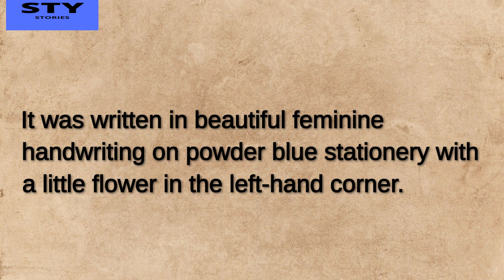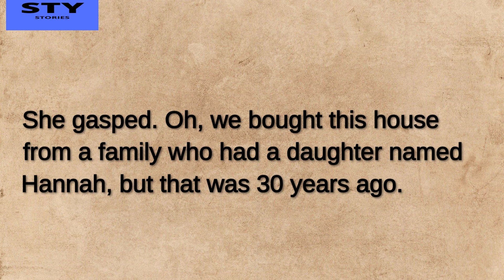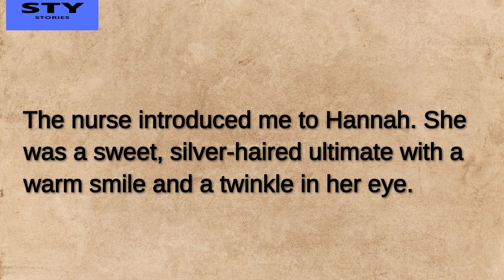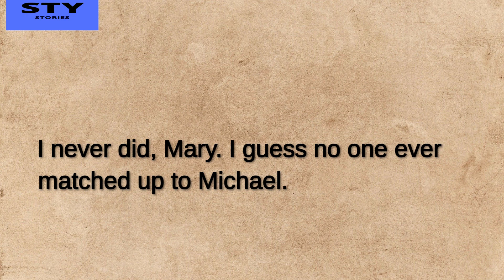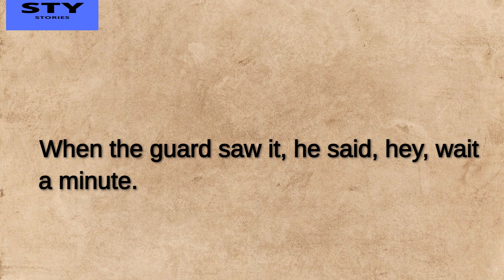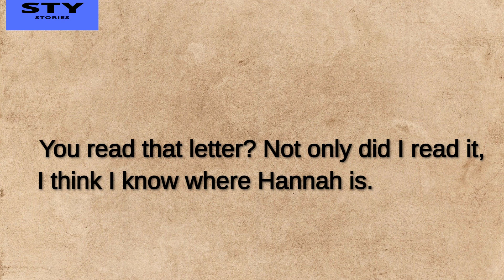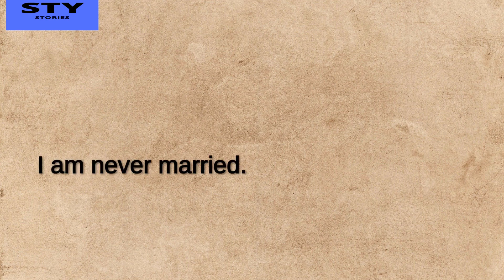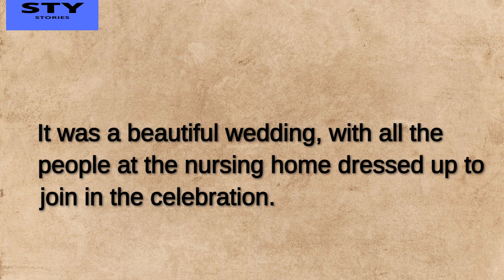The Lost Wallet-A Great Love Story | English Story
Improve your English 👍| Beautiful Love Story | listen and learn | learn English through the story

1976, allowance is made for "fair